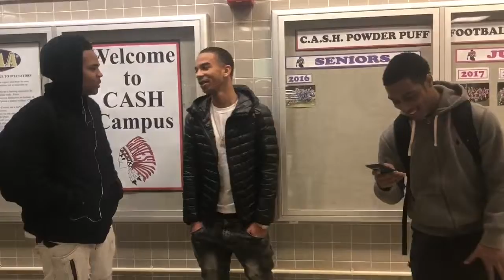Freakiest Thing You’ve Ever Done😯😯| High School Edition